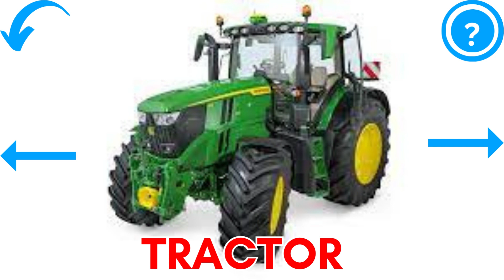Cars truck and vehicles sounds with 2016's version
2016's version